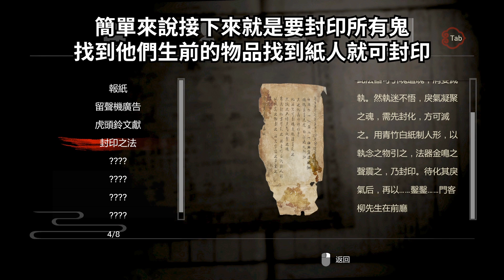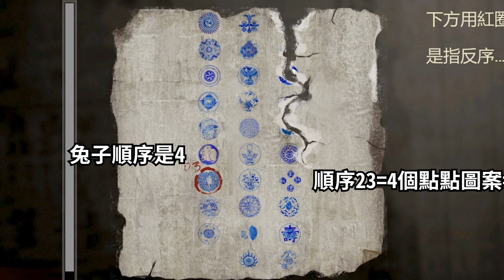【恐怖遊戲紙人#2】超恐怖暴牙女鬼來襲，原來這是個戴綠帽的故事-Paper Dolls Original 第一章END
紙人是一款中國風恐怖遊，以東方文化為背景的第一人稱恐怖冒險解謎遊戲。患有抑鬱症的楊明遠駕車途中突遭車禍，與女兒失散，醒來時卻發現置身一座荒廢的清末古宅之中。